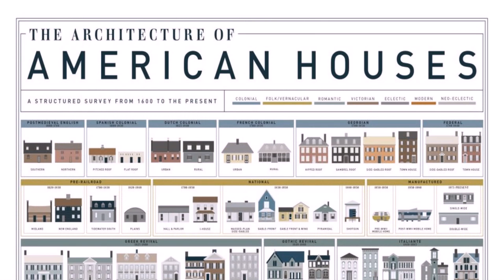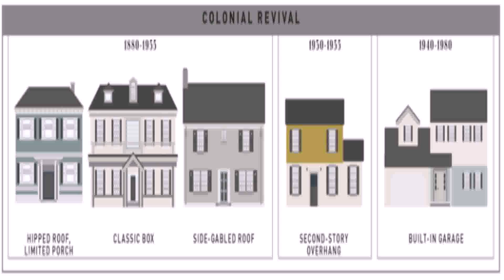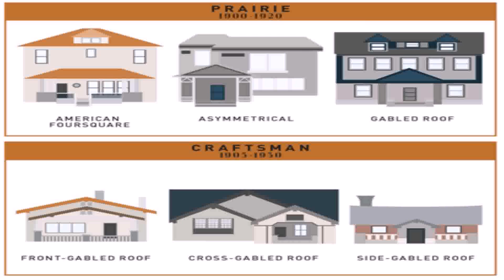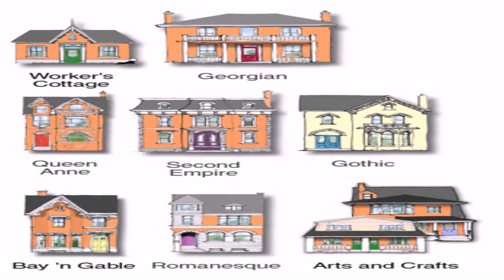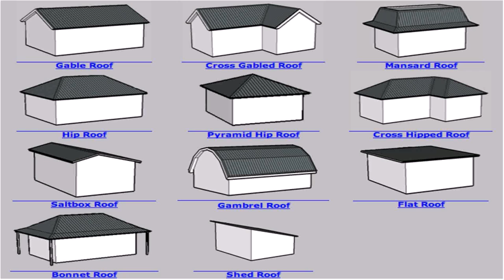House Styles Pictures (see description) (see description)